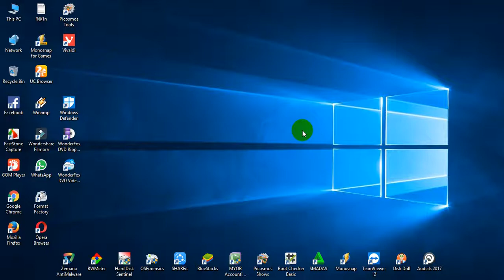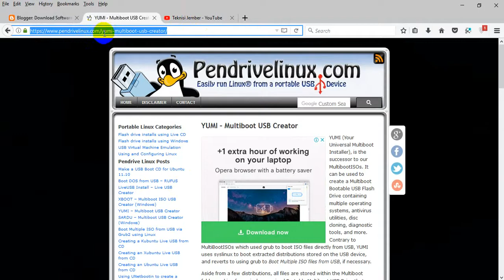Cara Menggunakan Yumi Untuk Membuat Bootable Linux Manjaro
Cara Menggunakan Yumi Untuk Membuat Bootable Linux Manjaro - Sebenarnya sih sudah banyak tutorial tentang linux yang saya share dan upload, tetapi mungkin memang tidak banyak yang suka. Sekalian saja deh saya coba buat linux manjaro untuk melengkapi koleksi saya pribadi ya. Ini sih tutorial awal cara menggunakan yumi untuk membuat usb bootable layaknya windows gan.